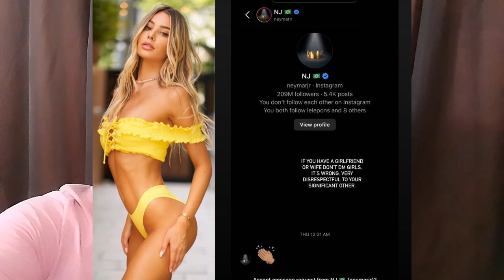Neymar EXPOSTO por MODELO americana "CASADO NÃO DEVE MANDAR DM PARA MULHERES" após perdão de Bruna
Bruna Biancardi pelo visto terá que decidir se perdoa Neymar Jr mais uma vez ou não! Dessa vez não ocorreu uma traição em si, mas o jogador de futebol foi pego no flagra mandando palminhas para a modelo de biquíni americana Celeste Bright! Últimas notícias e opinião sobre os assuntos.

Apresentação: Sean